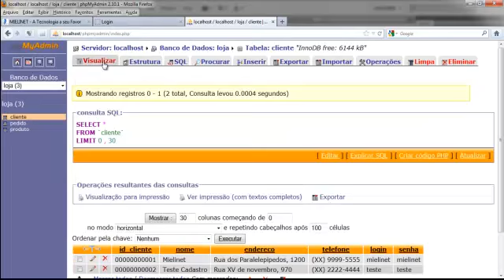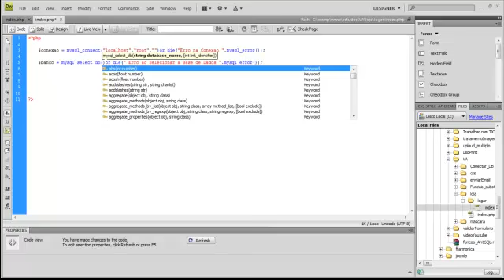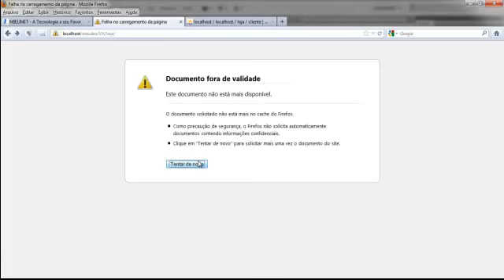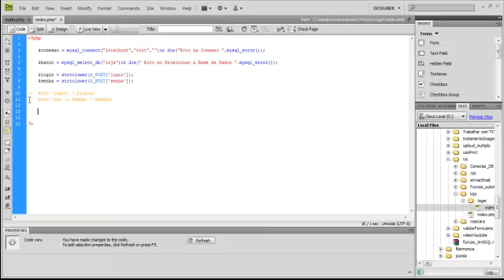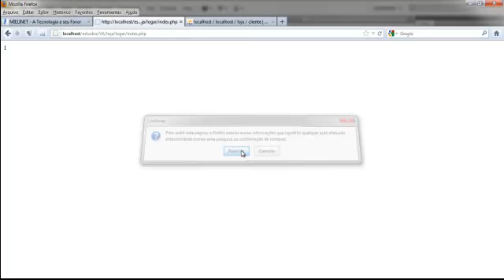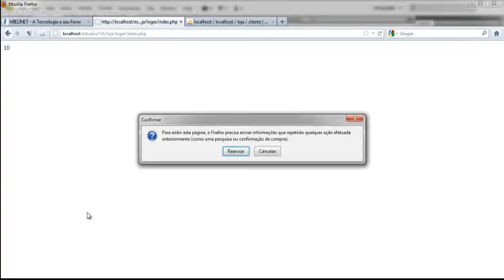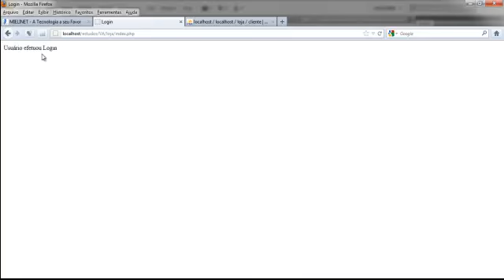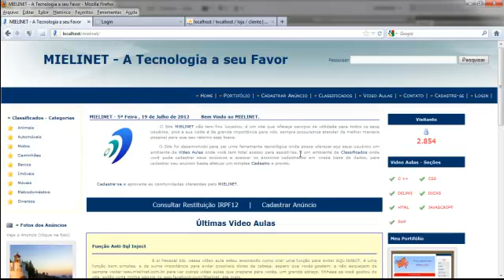Desenvolvendo a Página de Login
e ai Pessoal blz, nessa vídeo aula estou ensinando como desenvolver uma tela de login com a busca dos dados no banco de dados, e criação de sessão de cada usuário logado, esse script pode ser usado em qualquer site basta apenas adequa-lo de acordo com o objetivo, espero que vocês gostem um grande abraço e ate mais.